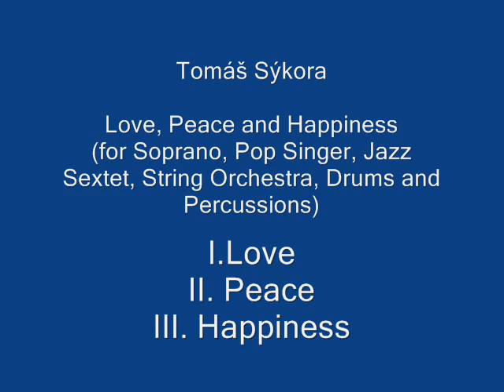Tomáš Sýkora - Love, Peace and Happiness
(for Soprano, Pop Singer, Jazz Sextet, String Orchestra, Drums and Percussions)

First performance on 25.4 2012 at Rudolfinum, Czech Republic